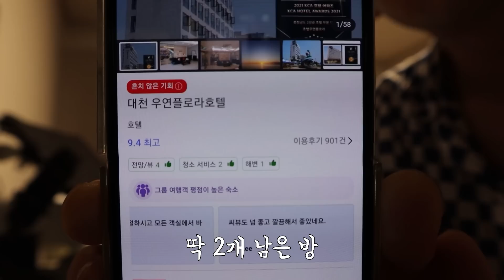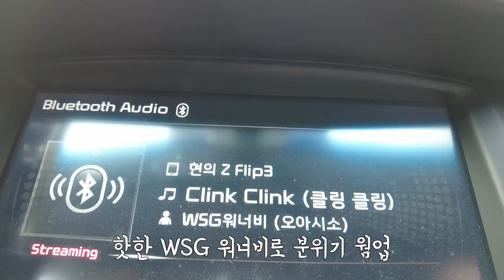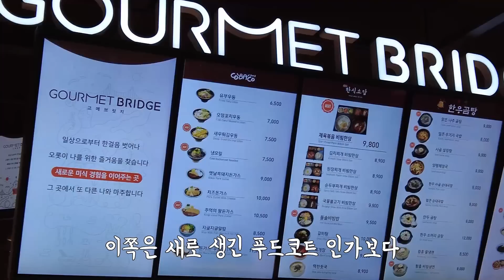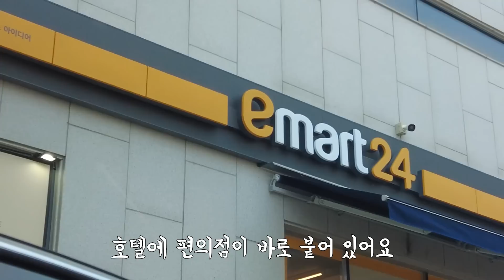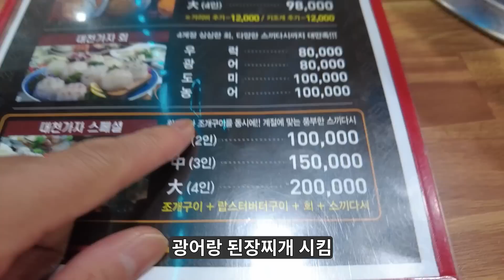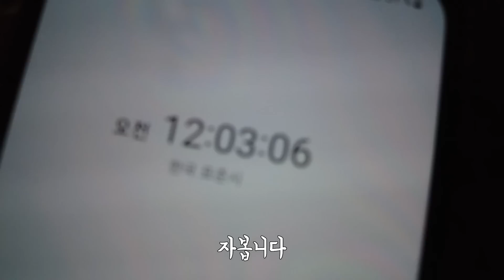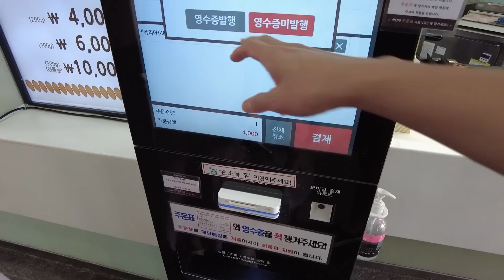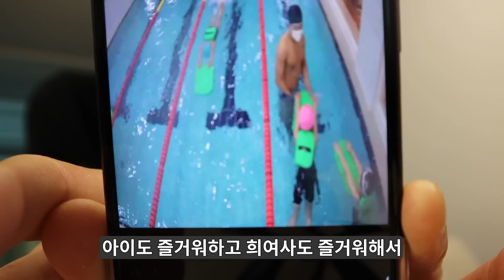한국으로 귀국한지 9개월 차 근황 | 역이민 현실 브이로그 | 첫 여름휴가 맛집먹방 휴게소 뿌시기 대환장 육아 스트레스 해소 유튜브 | 미래도시 한국 서울 국뽕이 차오른다!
Intro
Track : 흐드러지다
Composer : 눈솔